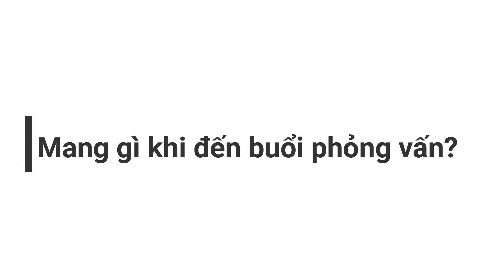Cuộc sống ở Đức 🇩🇪 Làm thêm ở 🇩🇪 Nebenjobs in Deutschland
Các bạn có đi làm thêm khi du học Đức  không?

Nếu bạn đang phải tự trang trải kinh tế khi đi du học Đức, thì làm thêm là cần thiết với các bạn. Trong thời gian du học, nếu sắp xếp được thời gian, thì tại sao lại không đi làm thêm nhỉ?

Video nè mình muốn chia sẻ với các bạn về:

🔺Khái niệm một số khái niệm công việc cho sinh viên
🔺Tìm việc và những giấy tờ các bạn cần có khi xin việc, đến phỏng vấn ra sao?
🔺Những việc làm thêm nhẹ nhàng các bạn có thể làm thêm vừa để trải nghiệm, vừa thêm thu nhập.
và. blah bloh một chút về việc làm thêm
🐔Các bạn đang chuẩn bị sang Đức, lo lắng sang đây không có việc làm thêm cho các bạn (ngoài làm trong nhà hàng Việt) thì các bạn có thể tham khảo những công việc mình gợi ý xem thế nào nhé.
⛔️Các bạn nên nhớ, làm thêm để các bạn trải nghiệm những cái mới, thử làm những việc mình chưa bao giờ làm khi đi du học, đừng vì kiếm tiền mà bỏ học nhé.

Đó là một chút kinh nghiệm của mình trong gần 2 năm học ở Đức. Còn các bạn thì sao?🤔
Viel Spaß!

😱 Sorry các bạn, trong quá trình đánh máy, mình bị lỗi mấy chỗ: Nachhilfe, Betreuung. Các bạn sửa nha ^^